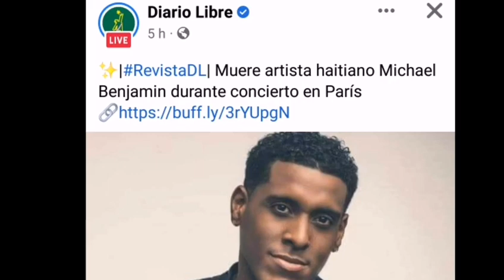muere artista haitiano michael benjamín, muy reconocido, mientra estaba en un concierto en paris😭😭🗼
Rip mika el bejamin